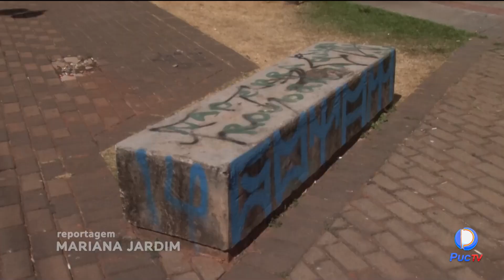FREQUENTADORES DO CENTRO DE GOIÂNIA RECLAMAM DO ABANDONO E FALTA DE SEGURANÇA